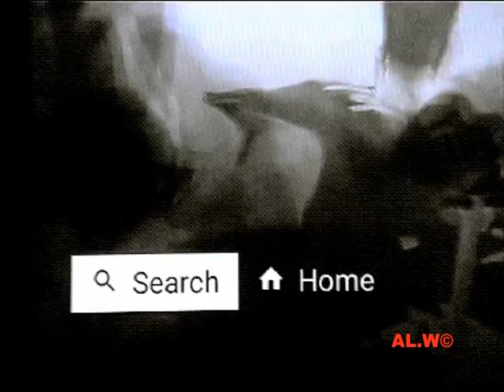STADIUMAGAZINE[C]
WORD86.COM
AL.W©